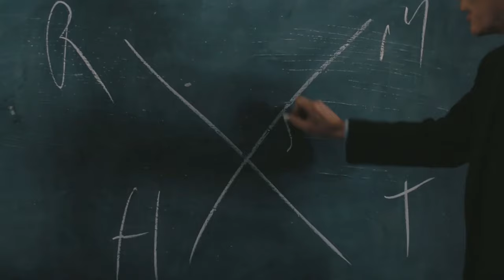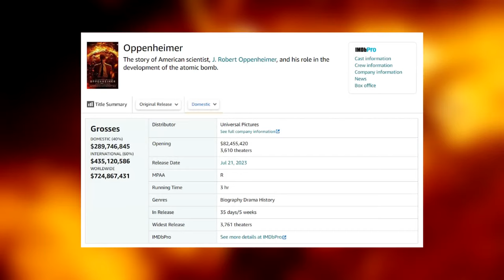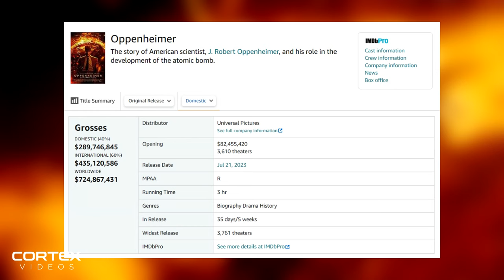BARBENHEIMER Changed Movies Forever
Barbenheimer changed movies forever. In this video essay, I discuss what movies should learn from the success of Christopher Nolan's Oppenheimer and Greta Gerwig's Barbie.

Timestamps:
0:00 Intro
1:22 The Success Of Barbenheimer
4:01 Original Movies That Have Weight
6:32 Let Directors Make The Movie They Pitch
8:23 What Movies Should Learn From Barbenheimer